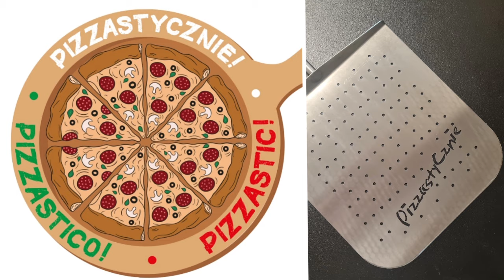Pizza. Wskazówki. Formowanie pizzy.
Zapraszam do obejrzenia pozostałych filmików.